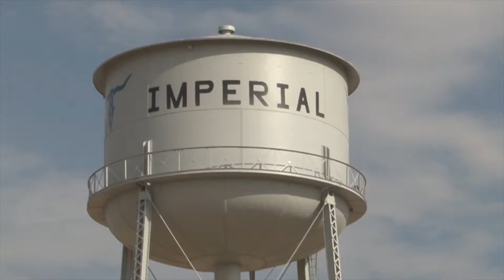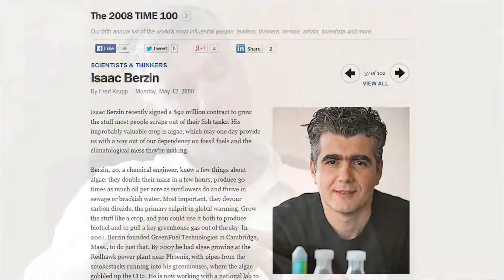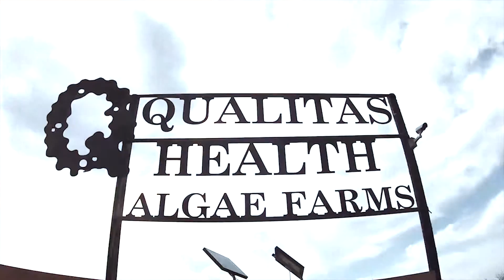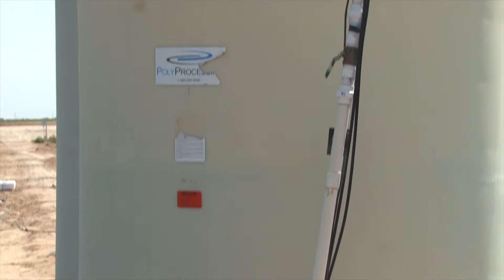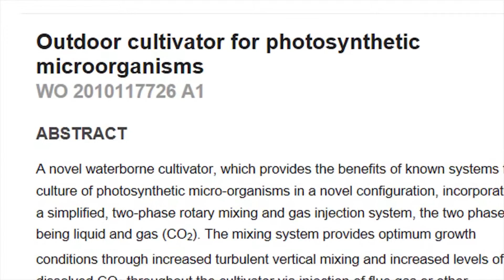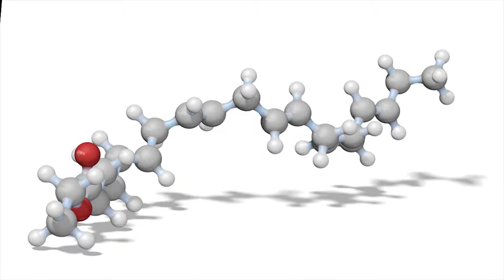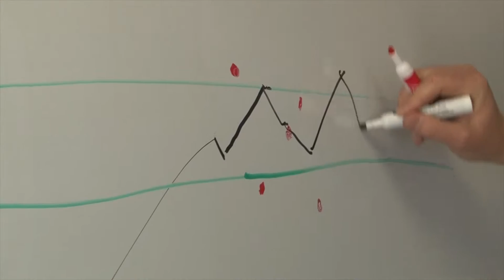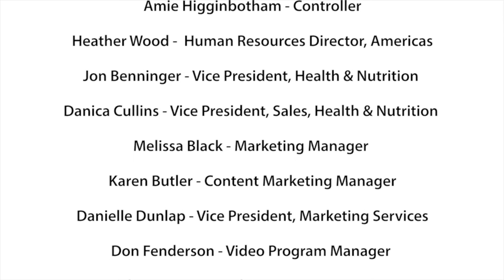SupplySide Omega-3 Insights documentary - sustainable and vegetarian omega-3s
Omega-3s from farmed algae are the wave of the future. Learn more about vegetarian and sustainable omega-3 from algae in this documentary movie.

Documentary developed and produced by Informa Exhibitions LLC with financial support from Qualitas Health.